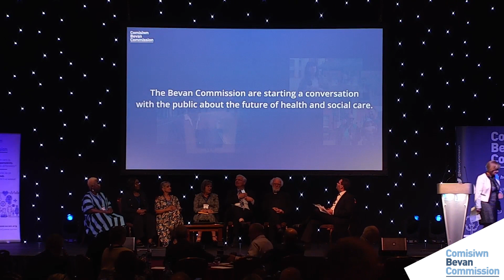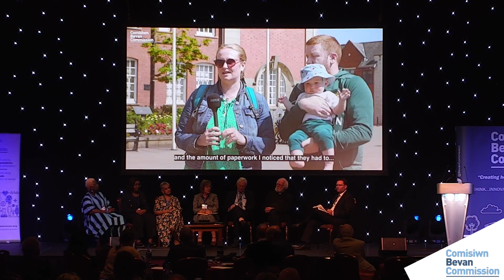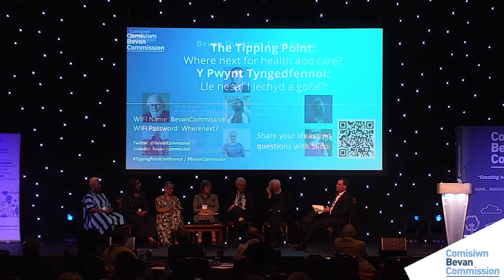Tipping Point Conference - Panel Session